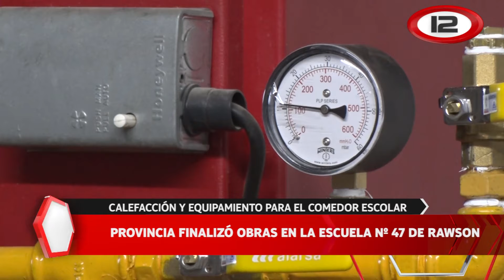Clases presenciales en la Escuela 47 de Rawson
Finalizaron las obras en la institución y comenzaron las clases presenciales. La ministra de Educación, Florencia Perata recorrió el establecimiento de la capital provincial que ya cuenta con su sistema de calefacción completamente nuevo e incorporó equipamiento para mejorar el servicio de comedor escolar. Hablamos con la directora quien explicó cómo están trabajando con las burbujas y respetando el protocolo.